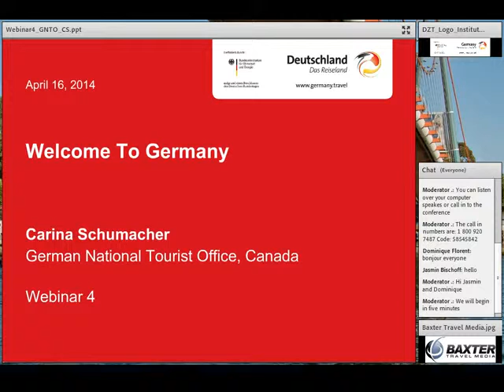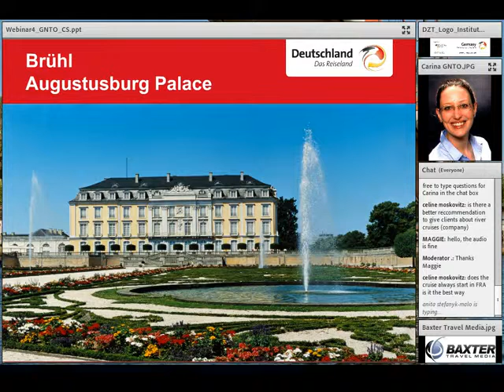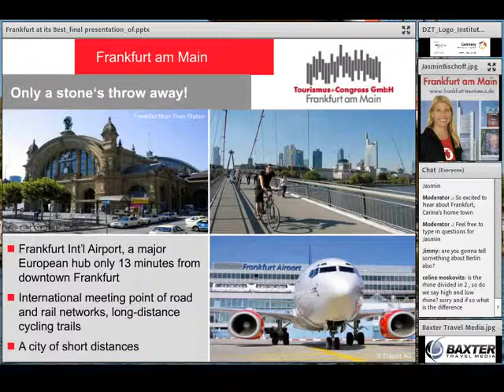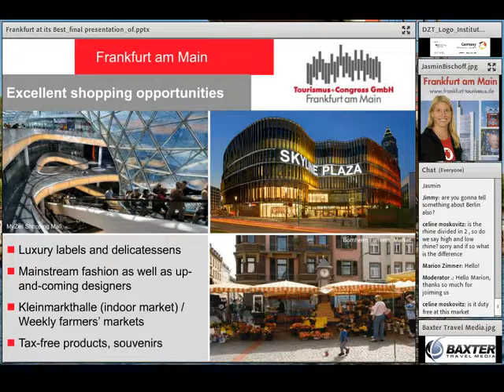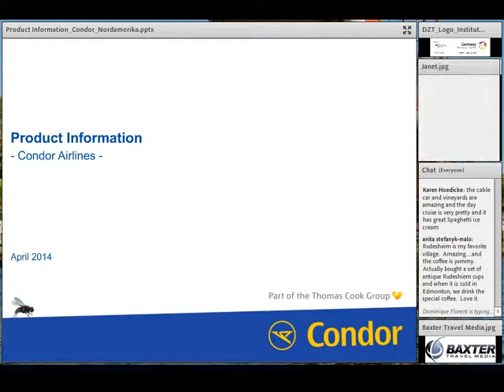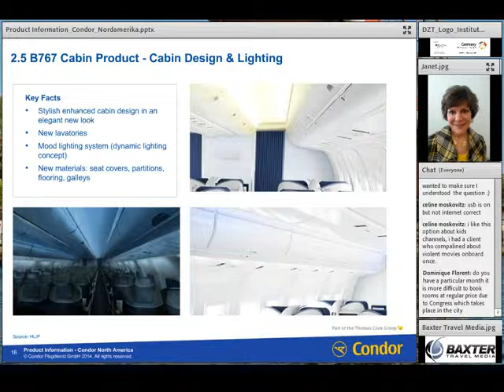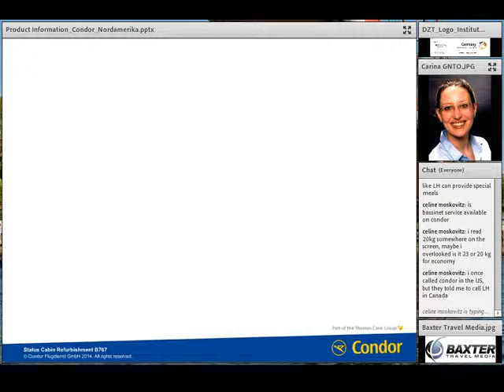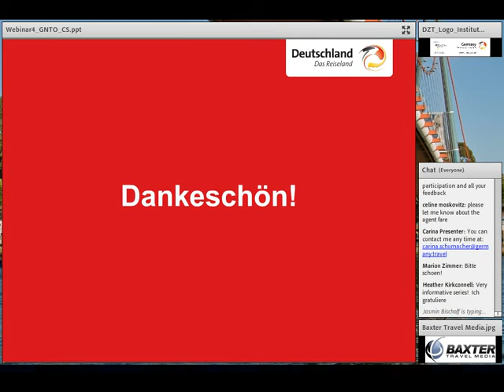Get to know Frankfurt am Main/Condor Airlines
Baxter Travel Webcast featuring The German National Tourist Board 2014 Webinar series episode 4 - Get to know Frankfurt am Main/Condor Airlines